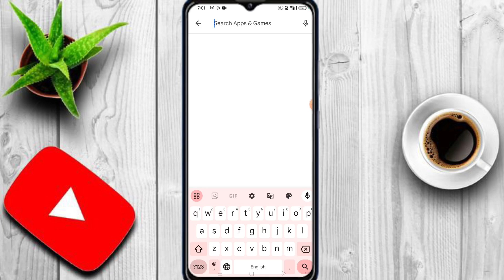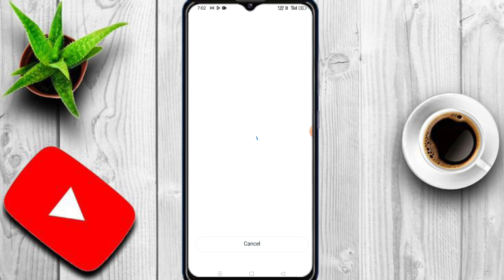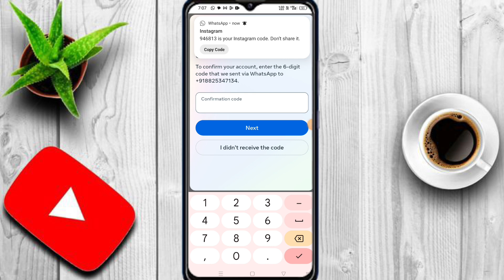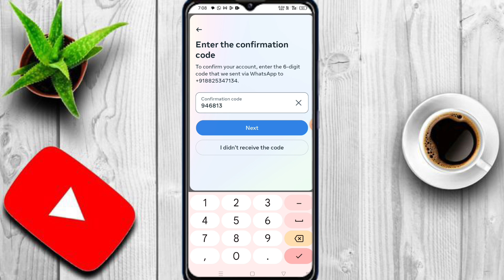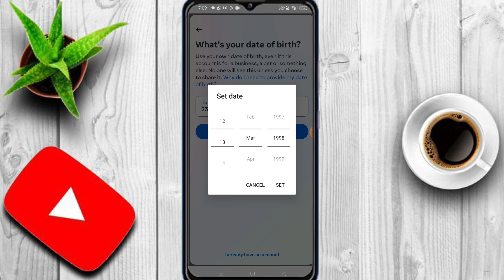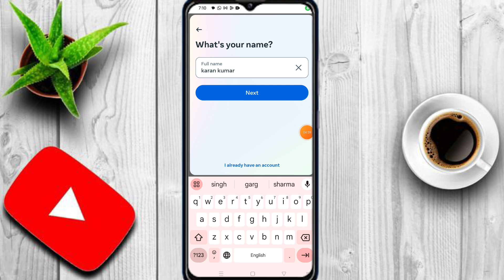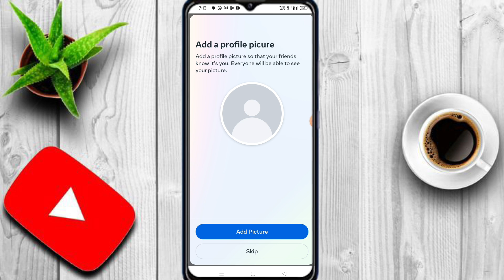How to create an instagram account / Instagram account kaise banaye / Instagram id kaise banaye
jbk technical
how to create instagram business account
How to make instagram id
instagram ki id kaise banai jaati hai
instagram ki id kaise banegi
instagram ko open kaise kare
instagram ko chalu kaise kare
instagram kaise banaen
instagram new account kaise banaye 2024
how to
instagram id
manish4u
instagram me account kaise banaye
instagram ki i'd kaise banaye
instagram ki id
instagram account kaise banaen
insta id kaise banaye
your tech world
instagram account delete kaise kare permanently
new instagram account kaise banaye 2024
shri tech world
2024
account
how to create instagram account in mobile
instagram i'd kaise banaye
instagram i'd kaise banaye 2024
instagram banane ka tarika
instagram ka account kaise banaye
upcoming world
instagram kaise banaya jata hai
how to create an instagram account
roshan in tech
instagram page kaise banaye
instagram new id kaise banaye
instagram professional account kaise banaye
instagram kaise kholte hain dikhao
how to delete instagram account
instagram par new account kaise banaye
instagram par new id kaise banaye
new instagram account kaise banaye
when you already have one
techno lalit
Jbk Technical